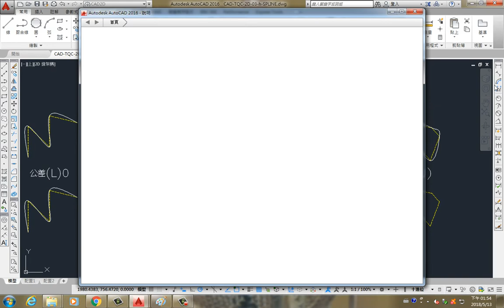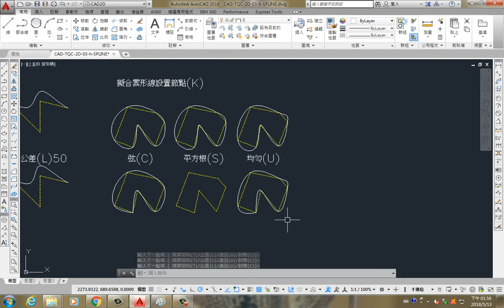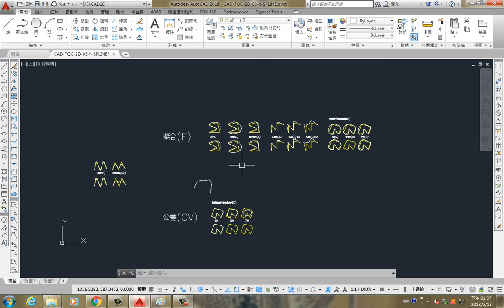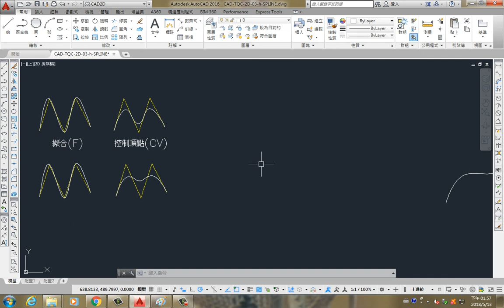AutoCAD 2016 2D 教學課程 0117 雲形線SPLINE 擬合 控制頂點CV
雲形線SPLINE(SPL)：
● 雲形線是通過或靠近一組影響曲線造型的點的光滑曲線。這些曲線在技術上稱之為非均勻合理的 B-雲形線 (NURBS)，簡稱為雲形線。
● 方式(M)：設定雲形線為擬合(F)或是控制頂點(CV)。
● 擬合雲形線(F)：
　◆ 直接點選點繪製，結束按ENTER
　◆ 結束切向(T)：終點切線方向，如要決定方向按下滑鼠即可。
　◆ 閉合(C)：封閉雲形線。
　◆ 公差(L)：設定擬合公差。
　◆ 節點(K)：設定擬合雲形縣的節點參數。
● 控制頂點雲形線(CV)：
　◆ 度(D)：設定控制頂點雲形縣的角度。